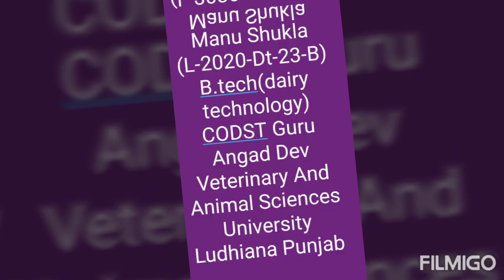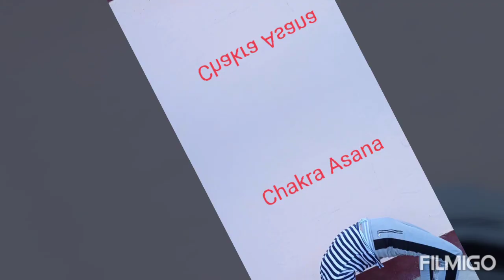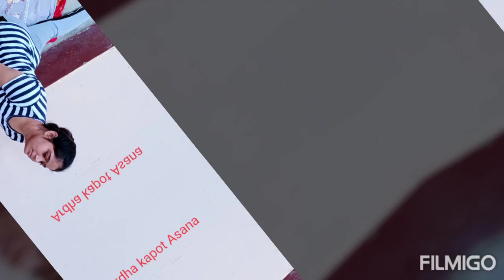Celebrating Yoga Day 2021# Guru Angad Dev Veterinary And Animal Sciences University Punjab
BeWithYoga BeAtHome